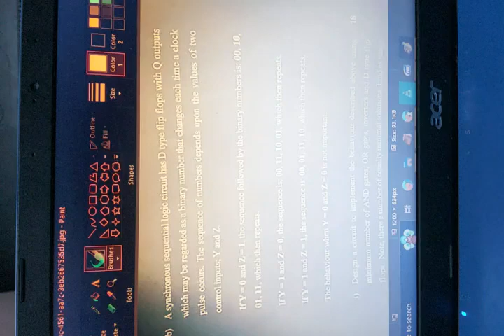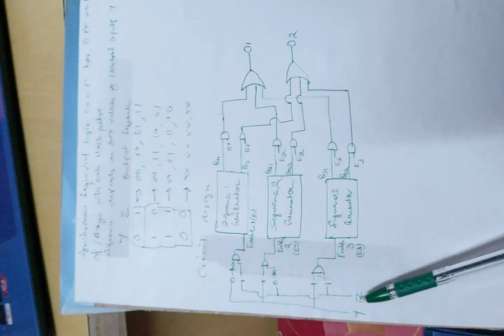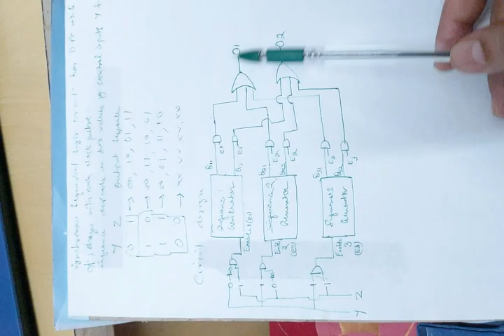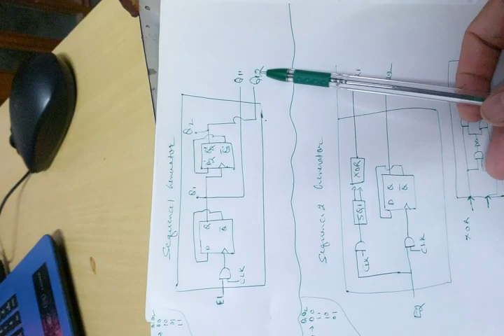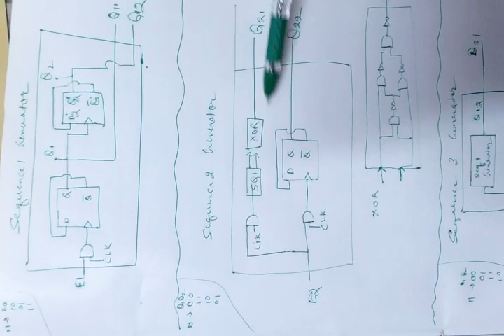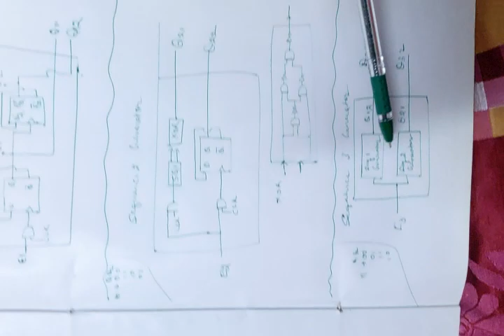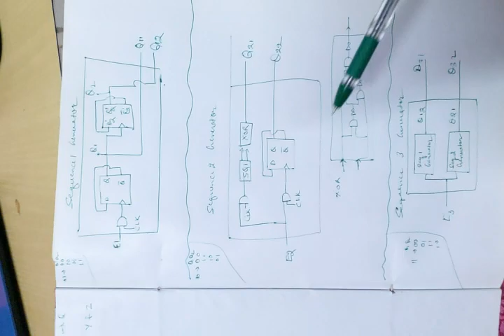Digital Electronics Question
Design sequential circuit using D flip flop, and, or , inverter gate.
design XOR gate using D flip flop and basic gates.